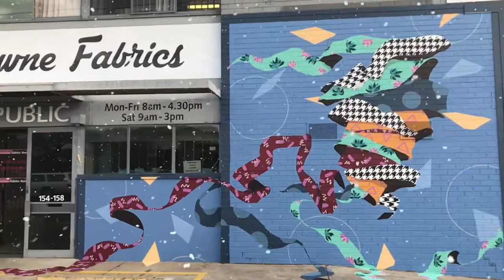Lucy Lucy for Rathdowne Fabrics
Soon after French street artist Lucy Lucy finished her new mural “textile tornado” at Rathdowne Fabrics in Brunswick, Melbourne, snow magically appears.